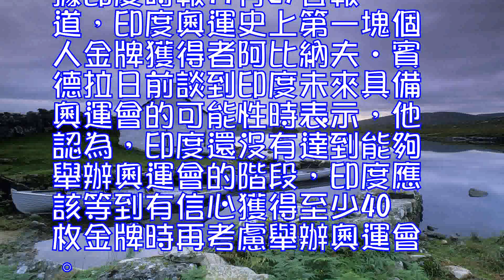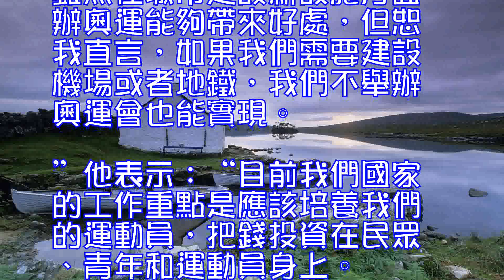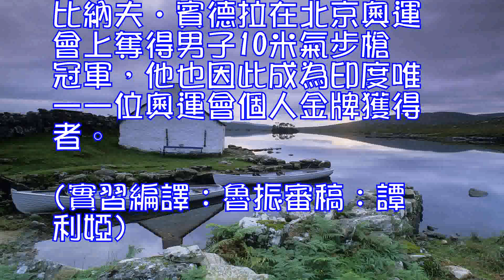印度唯一個人金牌得主：印度目前還不適合辦奧運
0
據印度時報11月27日報道，印度奧運史上第一塊個人金牌獲得者阿比納夫•賓德拉日前談到印度未來具備奧運會的可能性時表示，他認為，印度還沒有達到能夠舉辦奧運會的階段，印度應該等到有信心獲得至少40枚金牌時再考慮舉辦奧運會。

阿比納夫•賓德拉於11月26日在德裡舉辦的一場活動上表示，“我個人反對印度在這一階段舉辦奧運會。”他說：“我們還沒有準備好去舉辦奧運會。雖然在城市建設新設施方面辦奧運能夠帶來好處，但恕我直言，如果我們需要建設機場或者地鐵，我們不舉辦奧運會也能實現。”

他表示：“目前我們國家的工作重點是應該培養我們的運動員，把錢投資在民眾、青年和運動員身上。一旦我們有能力在奧運會上獲得40枚金牌，我想那時是舉辦奧運會的正確時機。”

據報道，2008年，阿比納夫•賓德拉在北京奧運會上奪得男子10米氣步槍冠軍，他也因此成為印度唯一一位奧運會個人金牌獲得者。(實習編譯：魯振審稿：譚利婭)